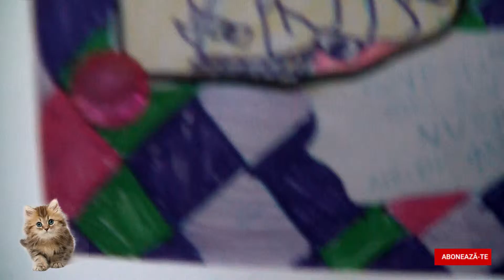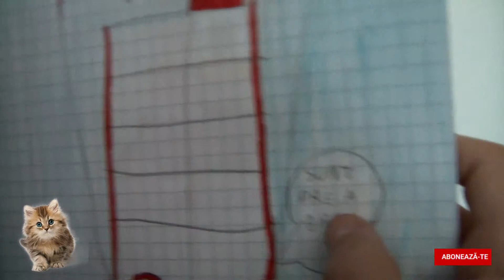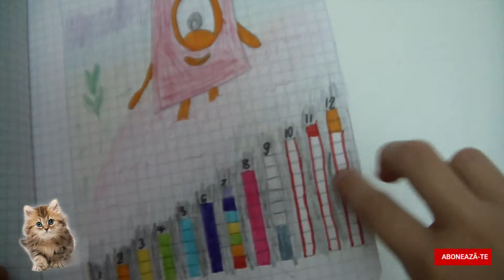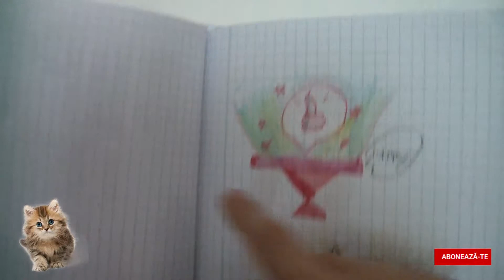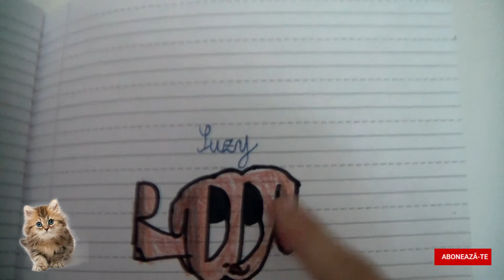Desenele Mele (din doua caiete)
Desenele Mele (din doua caiete) -= Desene pe care le-am facut mai demult, in doua caiete.
Pentru ca imi plac pisicile, am pus si o pisica in filmulet.